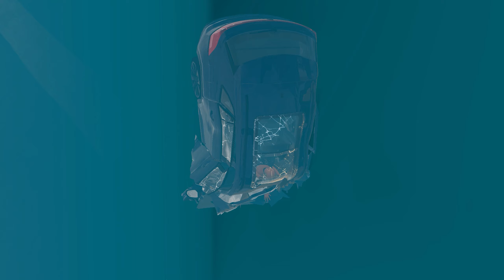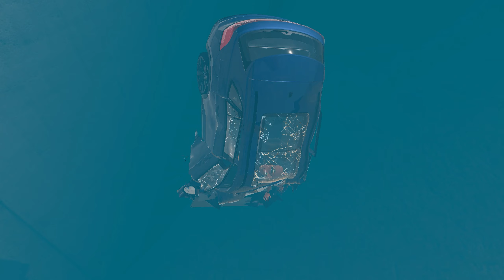Car Top Speed Acceleration & Jump Over Dam 😱 BeamNG.Drive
Hello my friends. Today on my channel new BeamNG Drive fun video. In this video you will see how different incredible jumps and crashes on the ramp. It will be epic! I hope you will like it. Make some snacks, grab something to drink, sit back, and the madness! I will be very grateful if you leave an any comment!